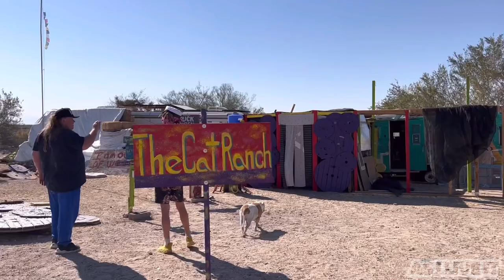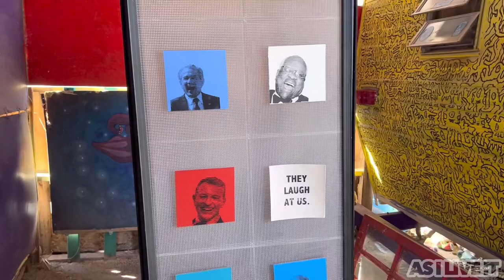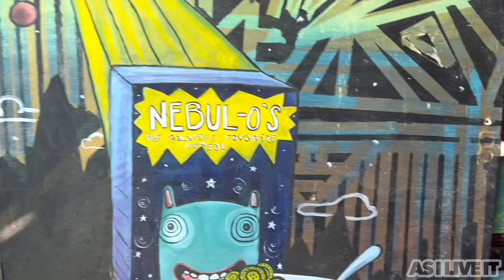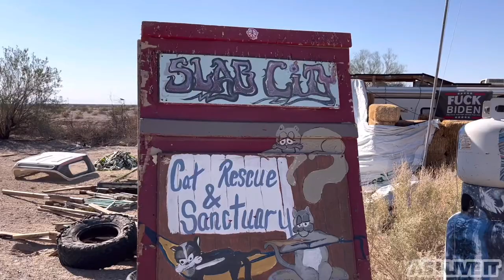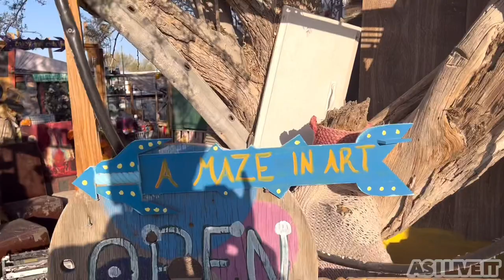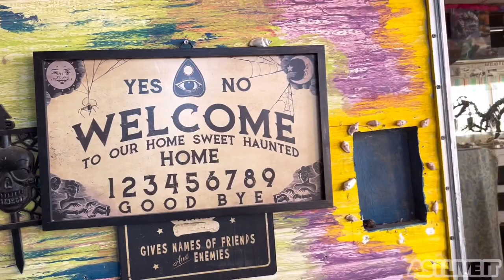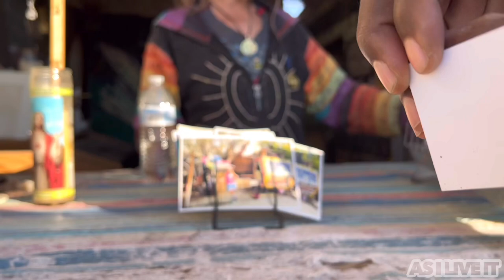SLAB CITY TOUR || LIFE IN THE SLABS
WELCOME TO SLAB CITY || THE LAST FREE PLACE AMERICA  || FT. GERMAN IN VENICE

OF COURSE THIS WAS PLANNED FOR A FEW WEEKS NOW.  TODAY WAS THE ACTUAL DAY WE DECIDED TO DRIVE TO THE CITY WITH NO LAWS. THE INFAMOUS SLAB CITY. LEFT AND ABANDONED BY SOCIETY.  POPULATED BY THOSE THAT NO LONGER WANT TO BE GOVERN BY SOCIETY.